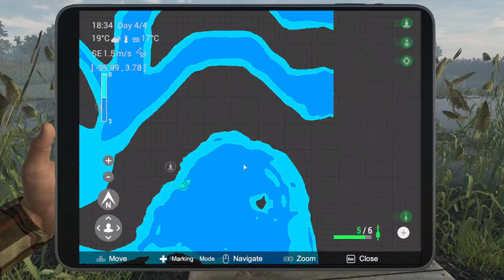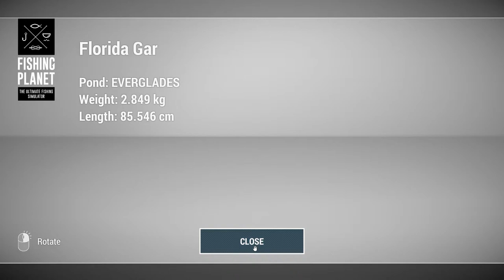13KG Unique Snook | Everglade, Fl | Tarpon/Snook/Drum and Bass $$ and XP Farm | Fishing Planet